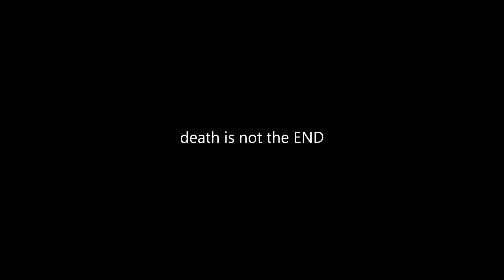The New Hula Blues - Taj Mahal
no tears _ lady be good..